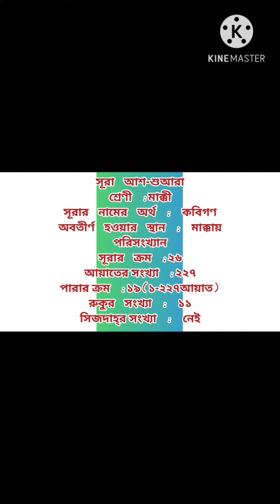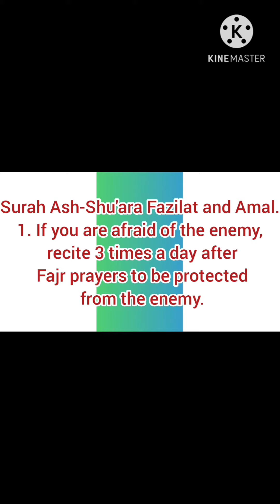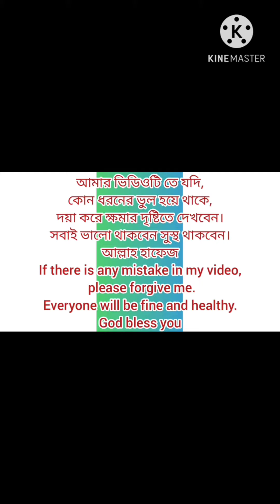surah Ash-shu'araa fazilat & Amal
surahAsh-shu'araafazilat&Amal
surahAsh-shu'araafazilat&Amal
surahAsh-shu'araafazilat&Amal

Note:-